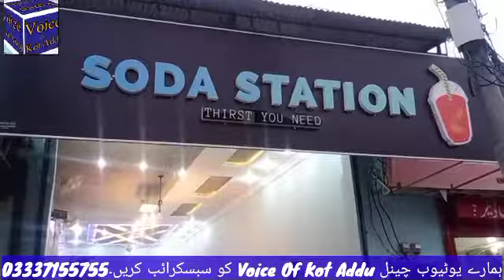Soda Point In Kot Addu || Cold Drinks kay 18 Flavours || ICE Cream kay Different Flavours in kotadu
Soda Point In Kot Addu || Cold Drinks kay 18 Flavours || ICE Cream kay Different Flavours in kot Addu